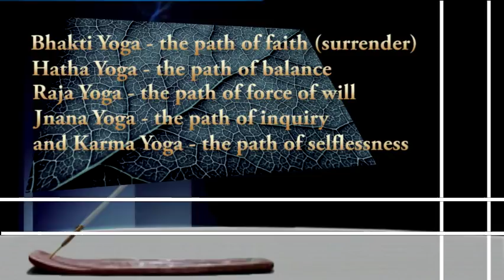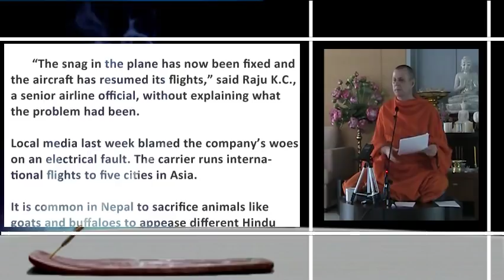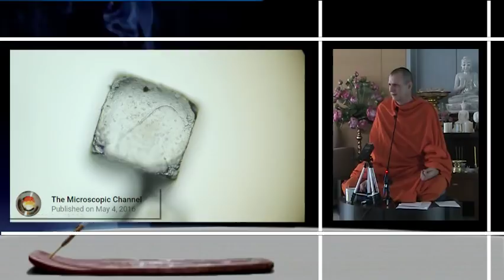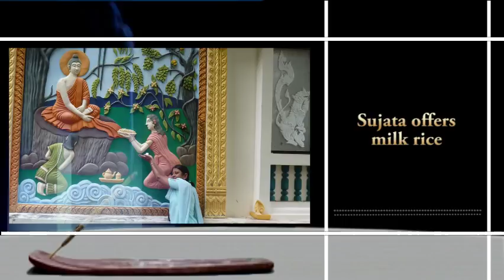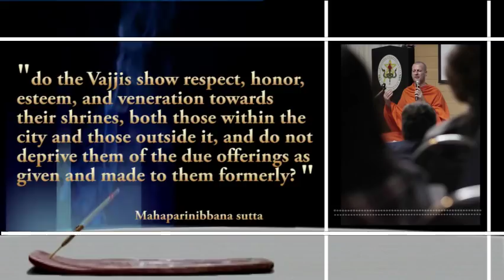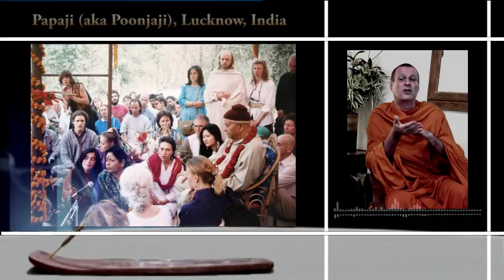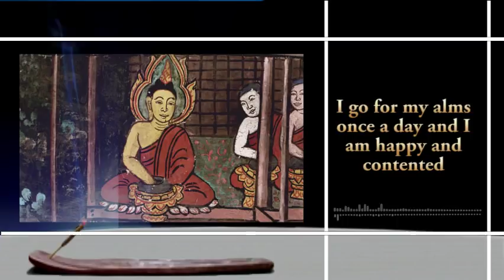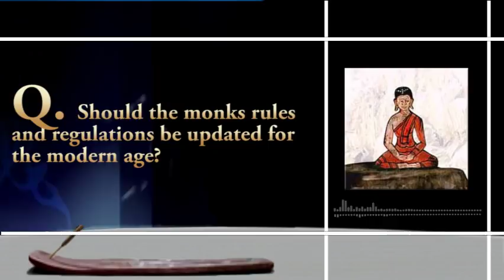Animism, Superstition in Buddhism: how the stories make sense of things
Many newcomers to Buddhism observe lots of animistic and superstitious activities within and around the religion. But in Buddhism there is no clause of exclusivity. Plus, many of the stories directly from the early Buddhist texts are what you might consider to be very animistic/superstitious. These are the stories that comprise the culture.